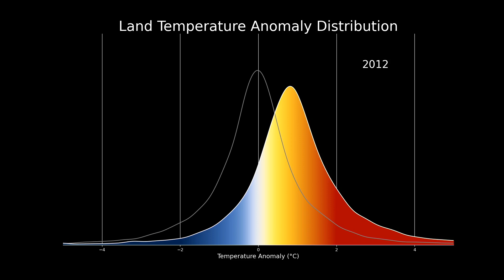Climate Change Could Affect Global Agriculture Within 10 Years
Average global crop yields for maize, or corn, may see a decrease of 24% by late century, with the declines becoming apparent by 2030, with high greenhouse gas emissions, according to a new NASA study. Wheat, in contrast, may see an uptick in crop yields by about 17%. The change in yields is due to the projected increases in temperature, shifts in rainfall patterns and elevated surface carbon dioxide concentrations due to human-caused greenhouse gas emissions, making it more difficult to grow maize in the tropics and expanding wheat’s growing range.

Kathryn Mersmann (KBRwyle): Lead Producer
Ellen T. Gray (ADNET): Lead Writer
Mark SubbaRao (NASA/GSFC): Lead Visualizer
Jonas Jaegermeyer (Columbia University): Lead Scientist
Alexander C. Ruane (NASA/GISS): Scientist